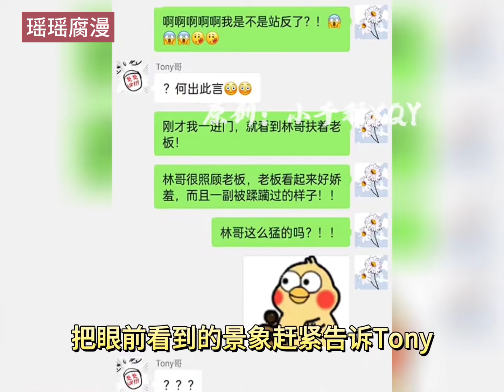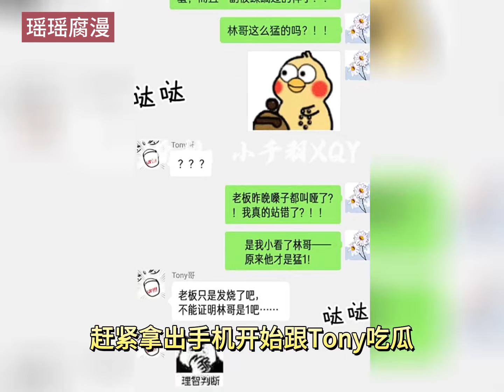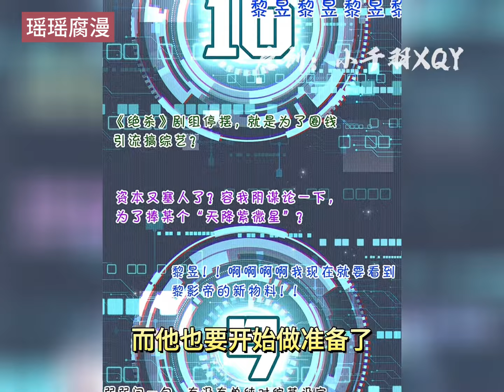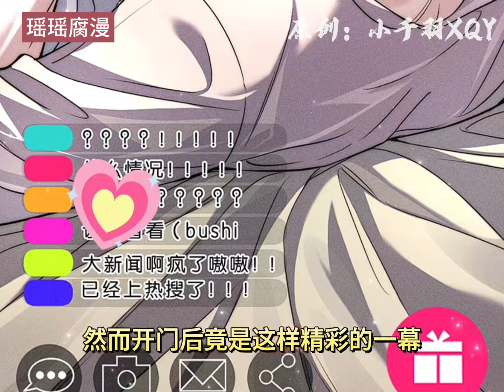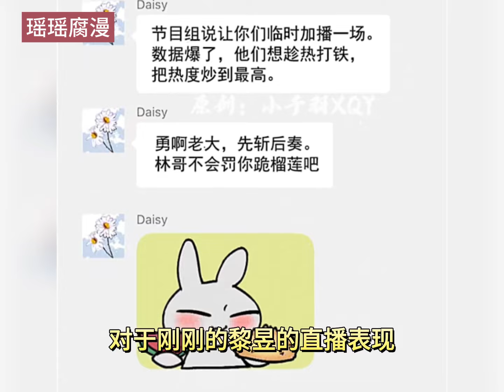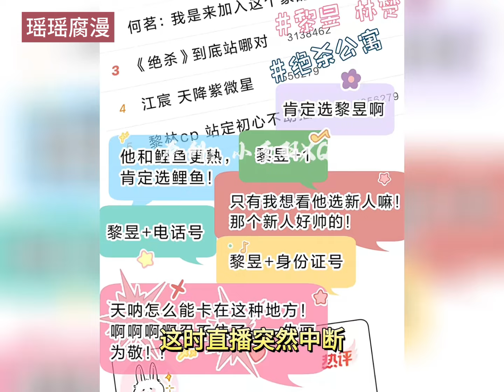最新《影帝他硬要当我金主》第1-23万众期待的直播开始了～双男主